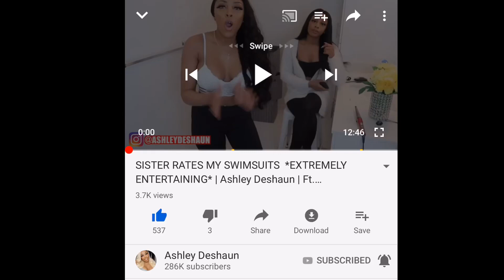Ashley Deshaun Rates Simply CC 👀 (Sister Swimsuit Haul Edition)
‼️SWIMSUITS IN THE VIDEO ‼️